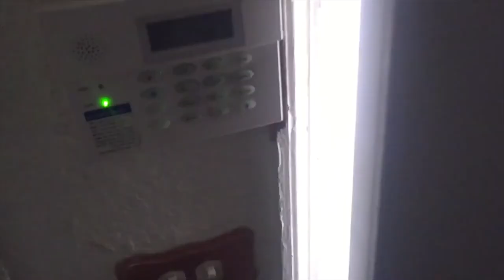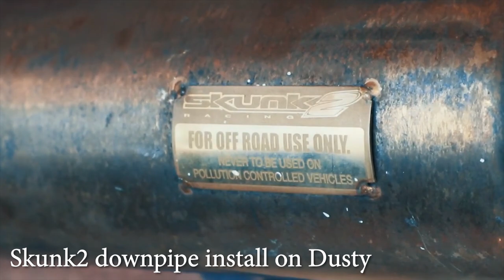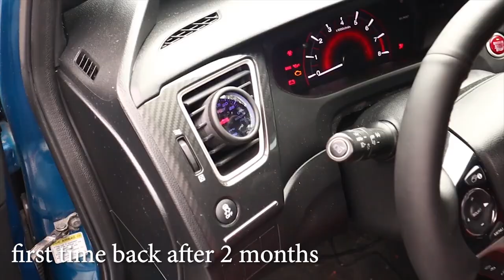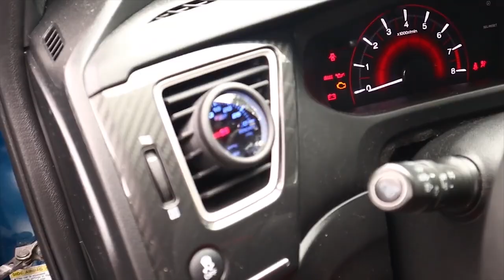Should I Keep It or Sell It (Dusty The Turbo'd Si)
Should I move on from this build or should I keep Dusty and grab another cheap daily to make videos on?

Hybrid Racing
 Use "ZOOVIE" to save some $$$